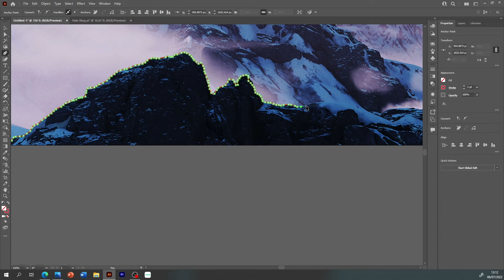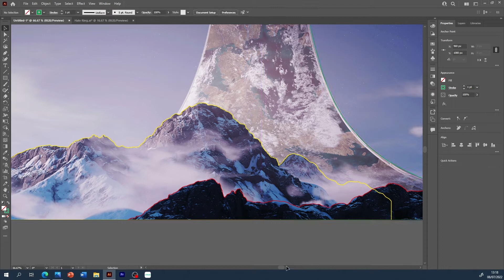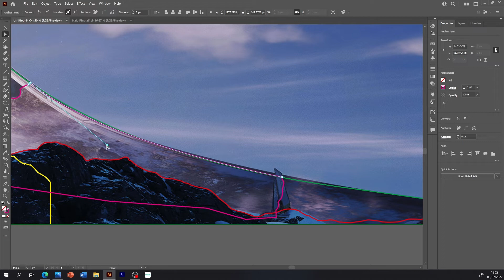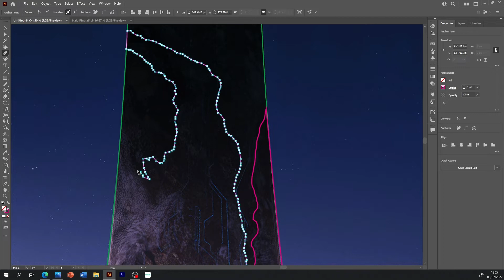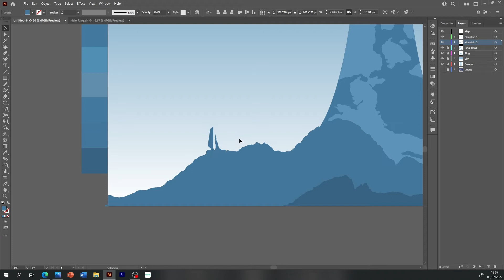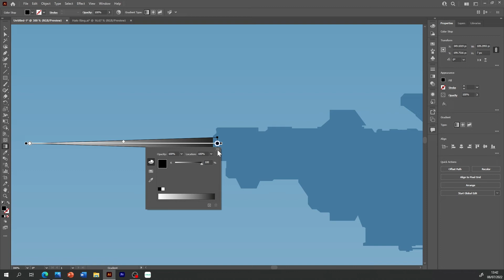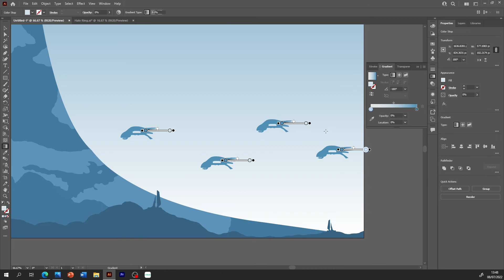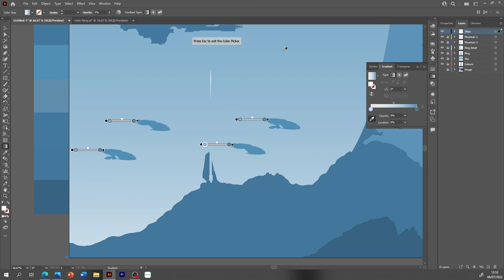Adobe Illustrator Tutorial, Firewatch Style, Halo Ring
A tutorial on how to draw a Halo ring in a Firewatch Style